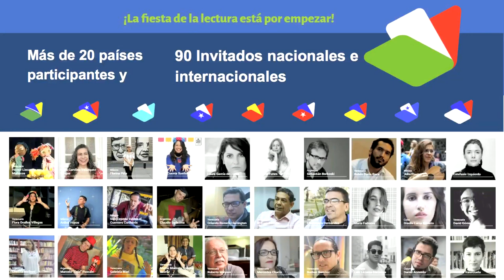FILVEN 2020: Rueda de prensa con la presentación oficial, 22 octubre 2020 (audio arreglado)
22 de octubre de 2020. El ministro de Cultura de Venezuela, Ernesto Villegas y el presidente del Centro Nacional del Libro, Raúl Cazal, realizan la presentación oficial de FILVEN2020, la Feria Internacional del Libro de Venezuela, que tendrá más de 300 actividades y se realizará vía Internet debido a las limitaciones por la pandemia del Covid-19. También habrá algunas actividades en la Casona Cultural Aquiles Nazoa durante la semana de flexibilización. Estará dedicada a Aquiles Nazoa y Earle Herrera, y contará con México como país invitado. Hasta el 30 de octubre se podrán proponer nuevas actividades.